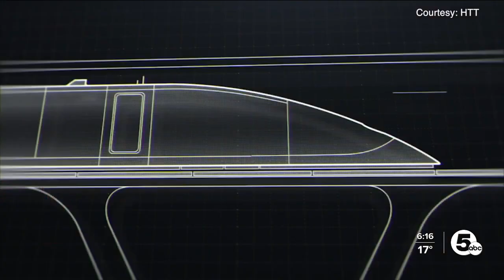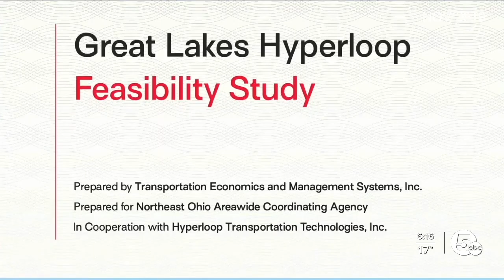Hyperloop project still moving forward in Northeast Ohio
Five years ago on a cold February morning, city and state leaders, along with the Northeast Ohio Areawide Coordinating Agency and Hyperloop Transportation Technologies, gathered at the Great Lakes Science Center to announce the funding of a feasibility study. It was a $1.3 million look into whether it would be possible to build a Cleveland to Chicago hyperloop that delivers passengers from one location to the other in 27 minutes.